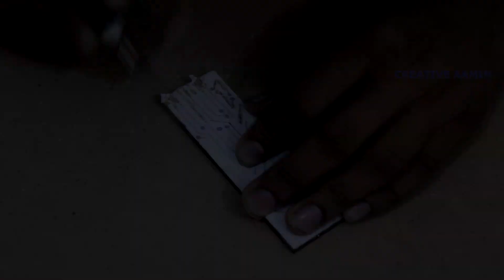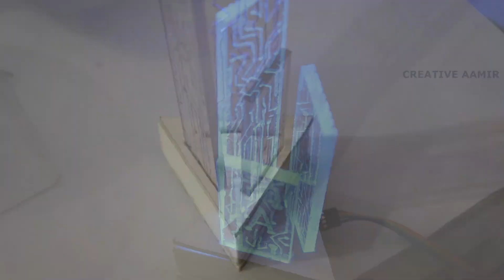FANCY RGB LED Lamp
Learn How to make a beautiful LED lamp with edge acrylic glass and a gorgeous glowing pattern!